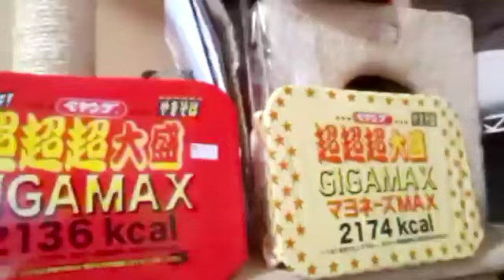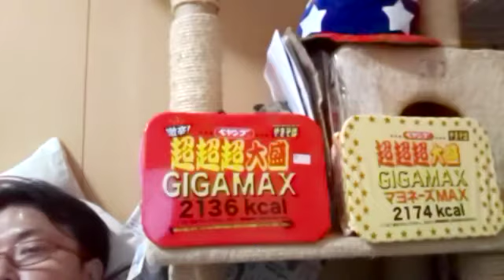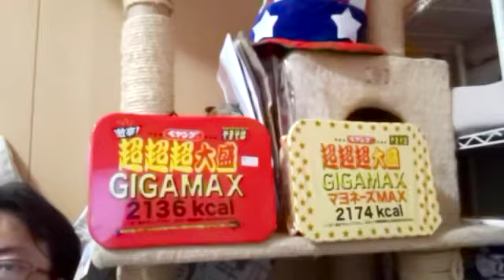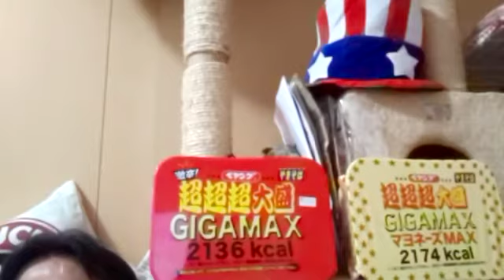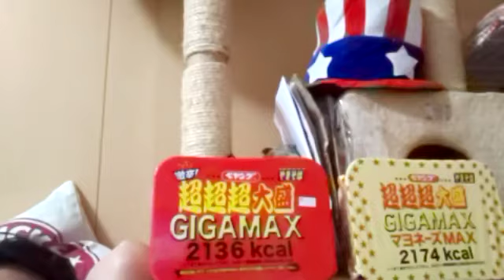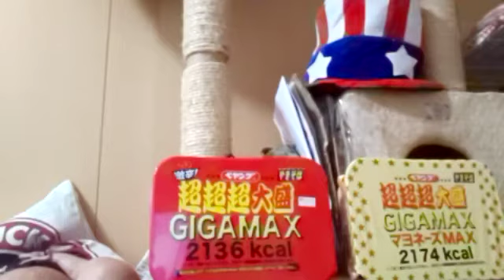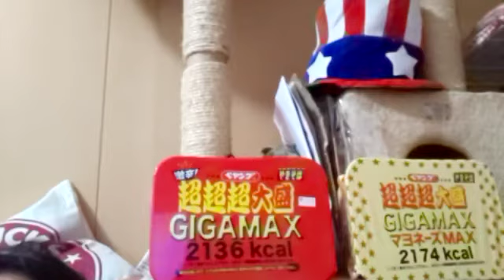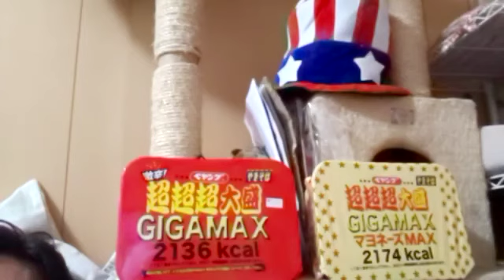【日雇い派遣ポスティングおじさん】マヨネーズMAXと激辛GIGAMAXおじさん20190701